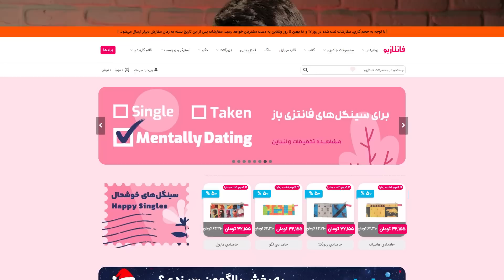تو هاگوارتز لگسی با شوالیه‌شون جنگیدیم | شخصی سازی و گروه بندی هری پاتری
بازی هاگوارتز لگسی محصول شرکت آوالانچ و پورت کی‌ گیمز از زمان عرضه مورد توجه پاترهدهای زیادی قرار گرفته است. داستان بازی پیرامون پسر یا دختر سال پنجمی روایت می‌شود که با تاخیر چندساله وارد هاگوارتز می‌شود. باتوجه به اعلام سازندگان زمان بازی در دهه ۱۸۹۰ میلادی روایت می‌شود. این درحالی است که داستان مجموعه هری پاتر و موجودات شگفت‌انگیز در بازه‌ی زمانی ۱۹۲۶ تا ۲۰۱۰ میلادی جریان دارد.

اسپانسر ویدیوی اولین نگاه به بازی هاگوارتز لگسی، فروشگاه فانتازیو است. شما می‌توانید محصولات متنوع هری پاتر را از این فروشگاه معتبر خریداری کنید. ردا، کلاه و شال، گیان مندریک، چوب‌دستی، زیورآلات، ماگ و کلی محصول جذاب دیگر از دنیای هری پاتر و سایر مجموعه‌های سینمایی و سرگرمی اکنون در فروشگاه فانتازیو در دسترس است.

00:00 مقدمه
00:34 فانتازیو
01:33 تنظیمات گرافیکی هاگوارتز لگسی
02:30 داستان هاگوارتز لگسی
02:51 شخصی سازی هاگوارتز لگسی
08:42 شروع ماجراجویی با پرفسور فیگ
23:15 تو بانگ اولین گابلین هاگوارتز لگسی که می بینیم
25:15 ورود حسین و بحث لوبیا
26:32 ادامه کاتسین بانک هاگوارتز لگسی
28:12 راز والت شماره ۱۲
30:17 داج کردن تو بازی هاگوارتز لگسی
30:40 ادامه بحث لوبیا با حسین
33:09 مبارزه با شوالیه ها با کلاه
37:39 خاطرات روک وود
43:30 ورود به هاگوارتز
46:40 گروه‌بندی در هاگوارتز لگسی
51:30 اتاق ریون کلاو در هاگوارتز لگسی
59:00 گشت و گذار در هاگوارتز
01:00:20 ویزارد فیلد گاید و اسپل ها در هاگوارتز لگسی
01:02:30 فست ترول در هاگوارتز لگسی
01:03:26 سنترال هال در هاگوارتز
01:09:18 کلاس درس چارم
01:12:07 مسابقه با اسپل اکیوو
01:18:30 سخن پایانی
01:19:20 اسپانسر برنامه فانتازیو